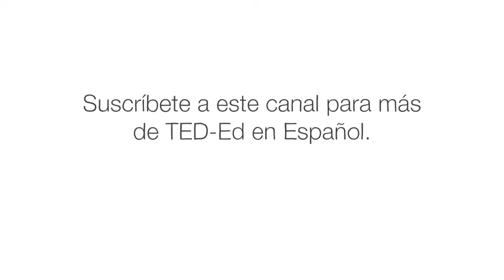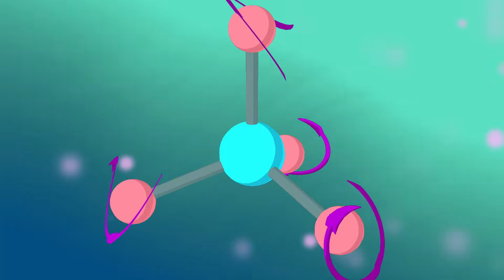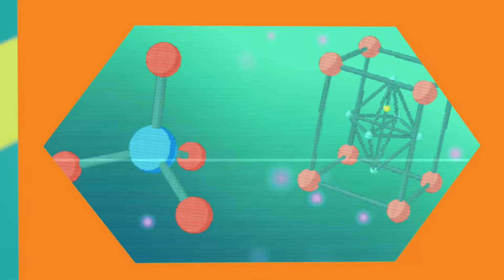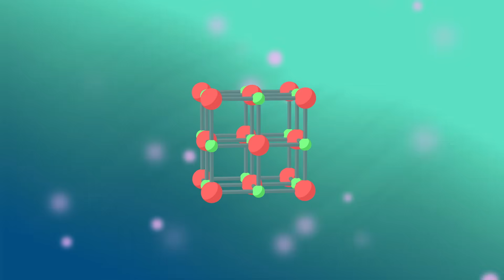Cómo extraer electricidad de los cristales - Ashwini Bharathula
Podría sonar como ciencia ficción, pero si presionas un cristal de azúcar, en realidad generará su propia electricidad. Este simple cristal puede actuar como una pequeña fuente de energía porque el azúcar resulta ser piezoeléctrico. Ashwini Bharathula explica cómo los materiales piezoeléctricos convierten el estrés mecánico, como la presión, las ondas sonoras y otras vibraciones en electricidad, y viceversa.

Lección de Ashwini Bharathula, animación de Karrot Animation.